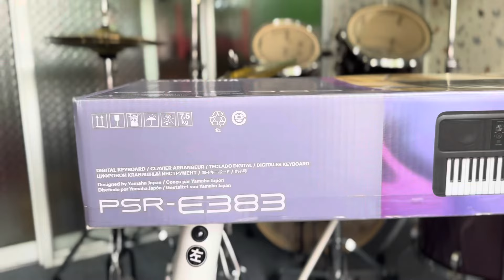Review Đàn Organ Yamaha PSR E383 New 100%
Nhạc Cụ Trần Liêm Địa chỉ: 48 Nguyễn Thị Kiểu, P.Hiệp Thành, Q12, HCM. Sdt: 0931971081. Giờ làm việc: 8h-21h.